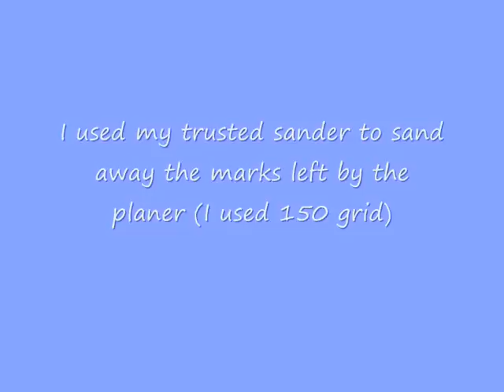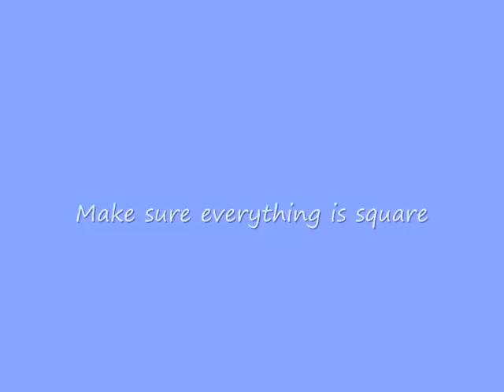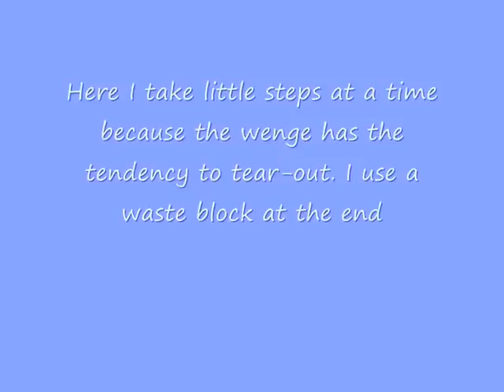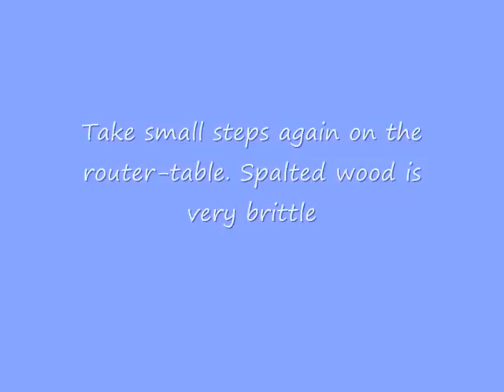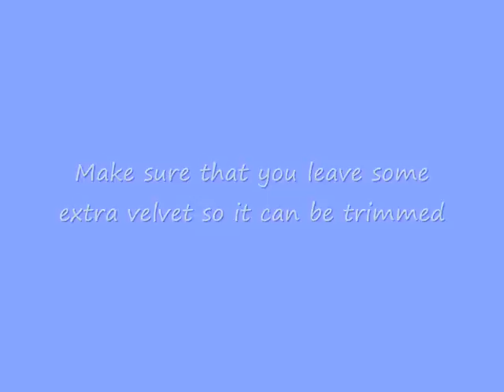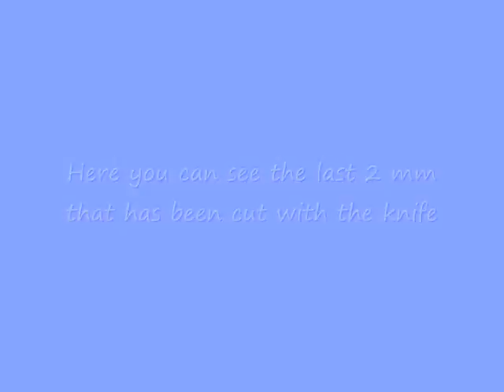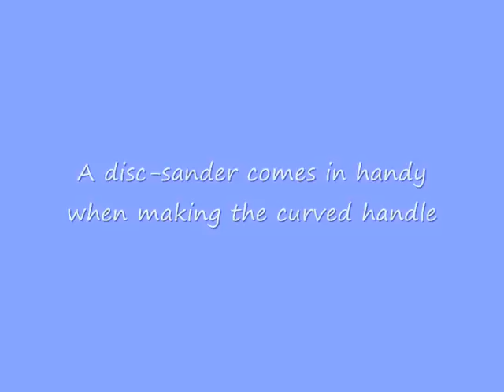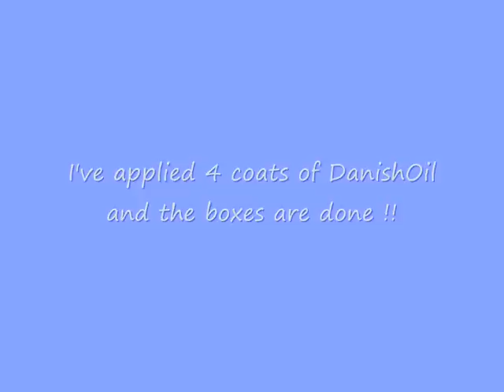boxmaking : wenge spalted beech boxes